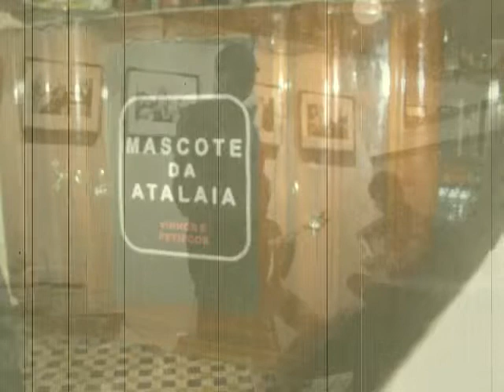Fado Mascote da Atalaia oct 2013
Fado na Mascote da Atalaia em Outubro 2013